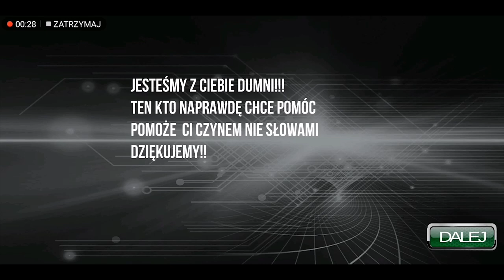Film instruktażowy BallGee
To już dziś! Premiera aplikacji BallGee oraz pierwszy konkurs z naszym klubem. Obejrzyj filmik, zobacz o co chodzi i wejdź do gry! Walcz, wspieraj, wygrywaj!